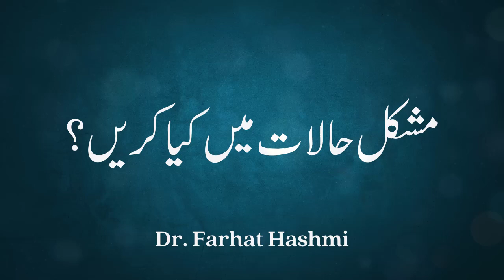Mushkil Halaat Main Kya Karain? Dr. Farhat Hashmi 16-04-2003, Beach View Club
All Playlists of Depression - By Dr. Farhat Hashmi